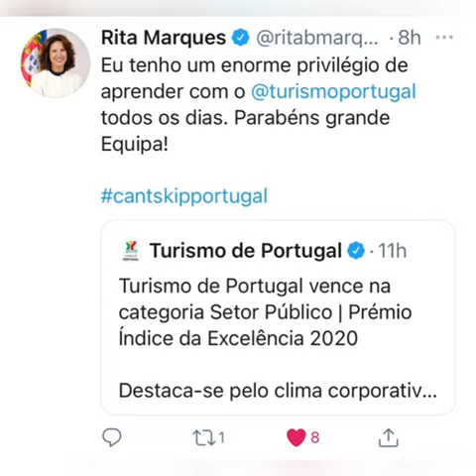Dia da Mulher 2021 - Mulheres que se destacam na área do Turismo: Rita Batista Marques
Rita Batista Marques é a atual Secretária de Estado do Turismo.

Trabalho realizados pelos alunos Débora Neves, Carolina Batista, Maria Ferreira, Neuza Fernandes e Rui Montez, do 10.º ano do curso Técnico/a de Turismo.